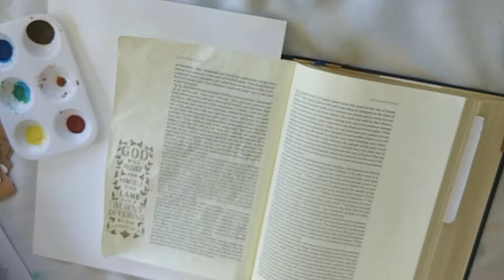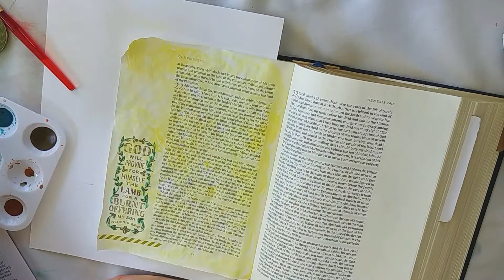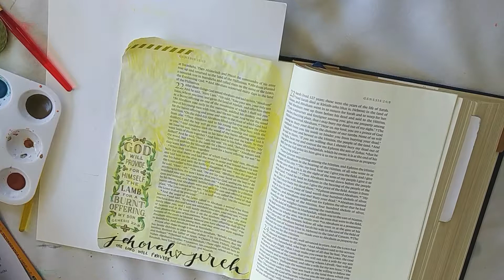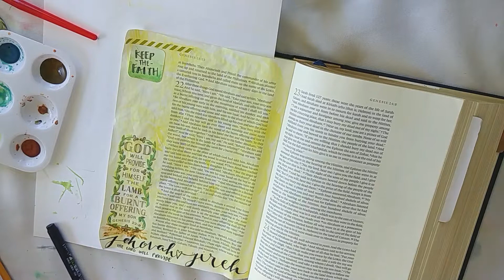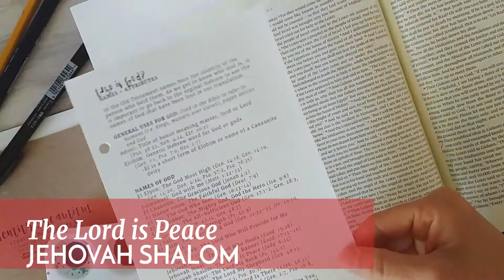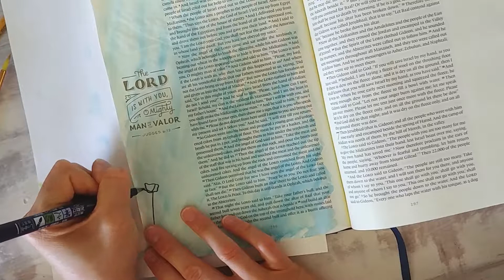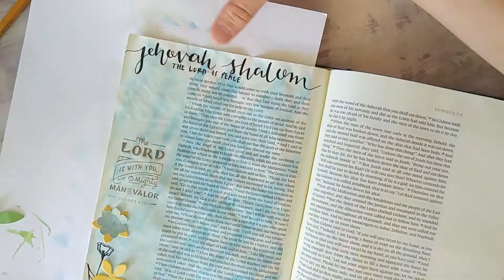Bible Journaling Through Who Is God : Week 4 // Inspire Weekly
Our Create It inspiration comes from the Who Is God handout, as we use it to create layouts for our bible journals, declaring names of God.

Join us as we pray, study and create this month through the Identity : Beautiful creative bible study kit.